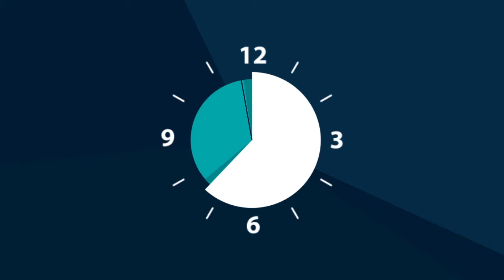How It Works At VideoJeeves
The rise of 2D Animation took place in 19th century. At that time, it was mainly used for creating cartoon shows. Today, the field of 2D Animation has expanded and is used globally with numerous applications. New uses include Cutout, Whiteboard and Motion Graphics Animation. Why is 2D so popular? It cost effectively offers a variety of styles to communicate. The Animation style might be old, but it still has its edge.

However, there has been a lot of exploration done in the field of 2D Animation which has led to the introduction of Cut – Out, Whiteboard and Motion Graphics Animation. Why 2D is still popular? Because it offers a lot of variety of styles that can be worked upon. The Animation style might be old but still has got its edge as describing your story with cartoons under an affordable budget is only available with 2D Animation.

Has your company taken the notice of how strong and less costly online video content is as compared to website content? If not, then it's high time to make use of the best 2D animation videos VideoJeeves can provide you with.
2D animation videos
in search results get 40% more clicks than text listings. The impact an animated video has on its viewers is 6x more effective than print and direct mail.